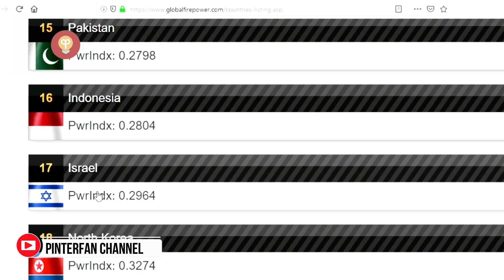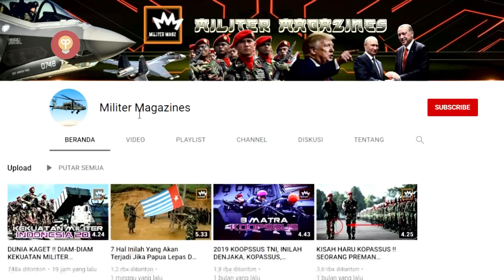TENTARA WANITA ISRAEL DAN 5 PASUKAN KHUSUS YANG DIMILIKI ISRAEL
Deskripsi video :
Pasukan khusus militer Israel  masuk dalam peringkat ke-17 di bawah Indonesia menurut Global Fire Power. Peringkat tersebut berdasarkan tiga unit kemiliteran Israel : Angkatan Udara, Angkatan Darat, Angkatan Laut, dan faktor pendukung lainnya.